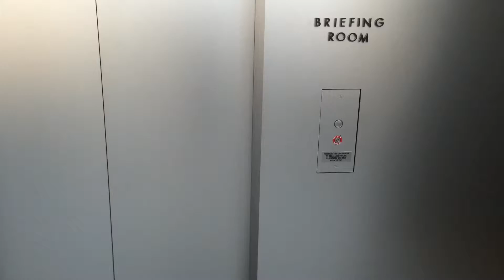2011 Otis Gen2 MRL traction elevator at Apple Store, Highland Village in Houston, TX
JimLiElevators has filmed here before.